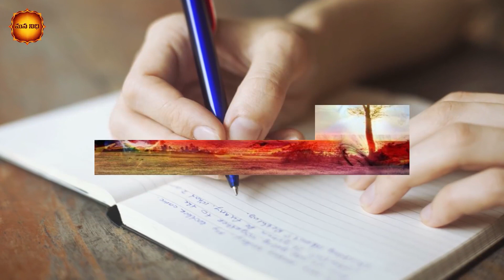ఈ రోజే ఈ మహత్తర సమస్యంలో ఏం కొరినా వెంటనే జరిగిపోతుంది | Mana Nidhi